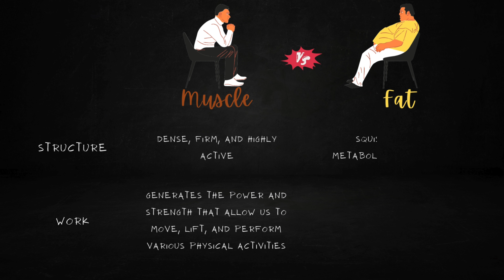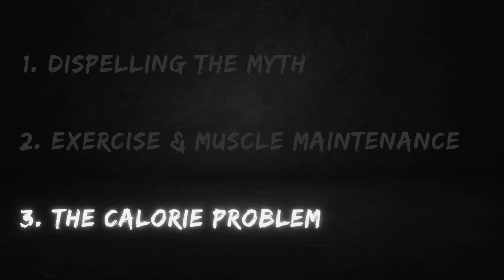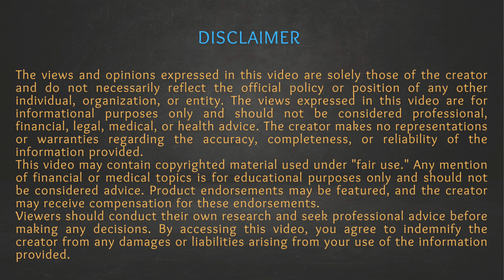Find out why muscle doesn't turn into fat! | Spill Edge | Ep 003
In this video, we're tackling the age-old question: Does muscle really turn into fat when you stop exercising? Prepare to have your beliefs challenged as we delve into the truth behind this common misconception.

Timestamps:
0:00 - The myth of muscle turning into fat
0:25 - Introduction: Exploring the myth of muscle turning into fat
0:58 - Chapter 1: Dispelling the myth
1:26 - Muscle vs Fat
2:03 - What happens when you stop exercising?
2:33 - Chapter 2: Exercise and Muscle Maintenance
3:25 - Chapter 3: The Calorie Problem
4:24 - Conclusion: Recap of key takeaways

Join us as we unravel the science behind muscle physiology and fat metabolism, and discover actionable strategies to optimize your fitness routine.